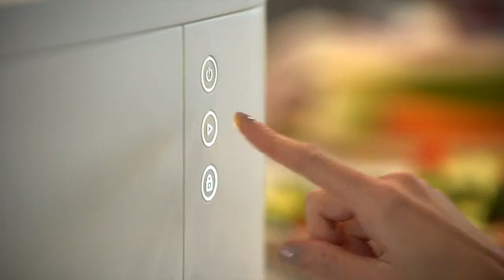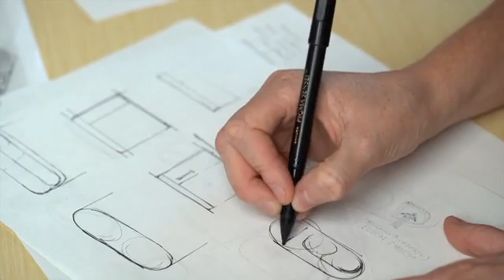Best Food Waste Recycle method ! Easy Dispose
Disposing food waste has always been difficult because it starts to smell awful very soon and attracts flies.
But with growing technology and number of ideas, here we present you one of the smartest, clean and easiest way of recycling food  waste at home.

This smart device takes upto 5 liters of waste, grinds and dries it to produce fertilizer powder.
One of the best thing of this device is that it removes all the bad smell of the food waste and hence it doesn't even attract flies.
This device would be even best for restaurants where the quantity of food waste is very high

== NOTE==
This video is not for the purpose of promotion. The videos uploaded by this channel contains some cool gadgets that makes our life better and simple.
The purpose of this channel is to educate people about new technology and inventions